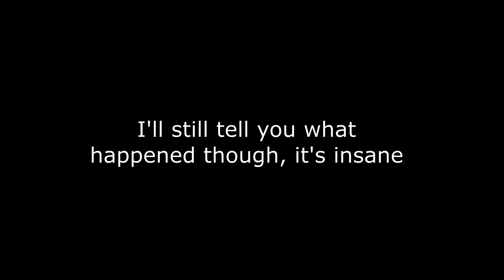Elden Ring: The Most Legendary Summon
Elden Ring, but I am graced by the most legendary player in the game before meeting Malenia.